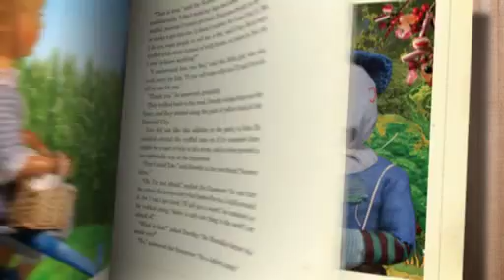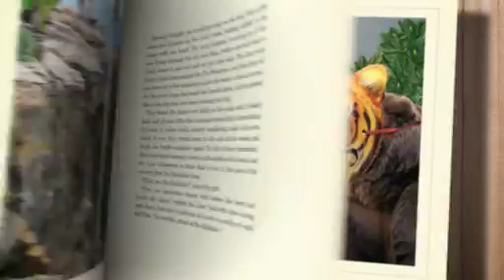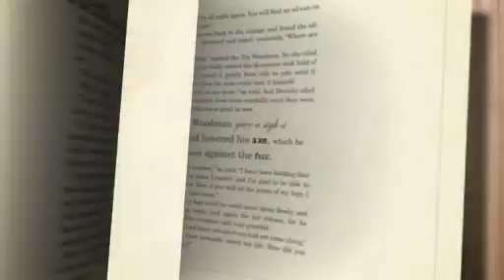Graham Rawle - The Wizard of Oz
Animated trailer for Graham Rawle's new book, a reinterpretation of Baum's classic, The Wizard of Oz. Trailer directed by Graham Rawle and Pete Mellor, animated by Pete Mellor.